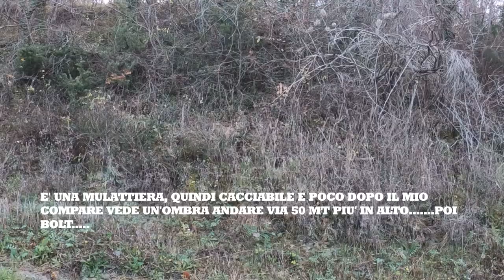Passion Hunting - Passione Caccia . BECCACCIA 2020